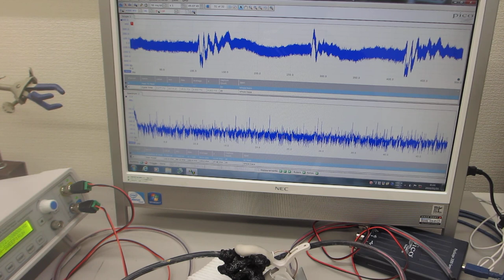超音波システム（音圧測定解析、発振制御）を利用した実験動画